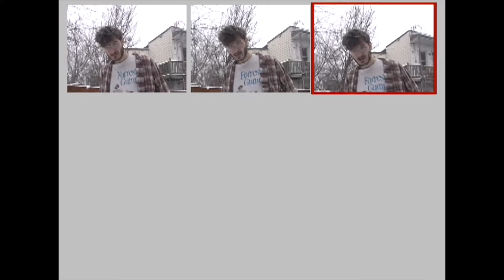kerri - Untitled (Official Video)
taking a second to look back

I've been so low
low
life moves so slow
oh
I'm never in control
no, though i want it
they think they know
never on my own

(where i, where i, where i, where i go)

You wanna define equal?
I was down so i mistreat people
Get your head straight, ethos
at a downtown bistro
had a TV meal though
had a launchpad, cheat code
your car for the SOS
you drive but i know what's best
too tired, i can tell by the look in your eyes
that you hate when i ask what's next
blue eyes, never know your stress
too young, never know what's left, huh

(never on my, never on my)

(something keeps happening outside, i just can't shake the feeling, it's just a feeling, something keeps happening outside)